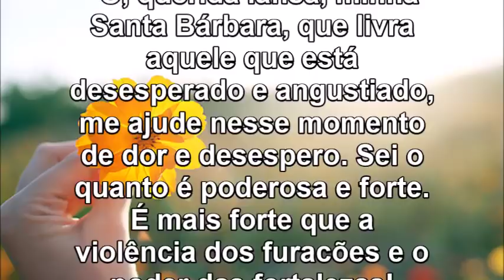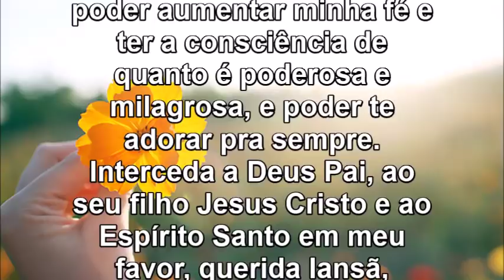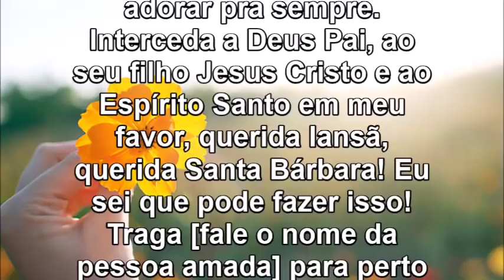Oração da Santa Iansã, atrair a Pessoa Amada e trazer ela de volta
Aprenda a fazer a Prece da Oração da Santa Iansã, atrair a Pessoa Amada e trazer ela de volta